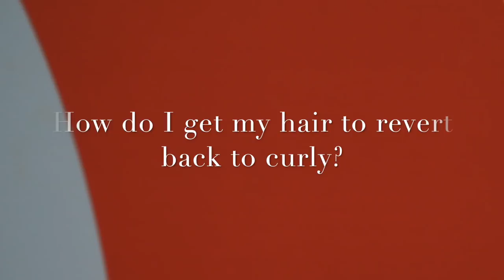Ask Dickey! E25: How Do I Get My Curls Back?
The culprit is usually heat damage. And there is only one solution.